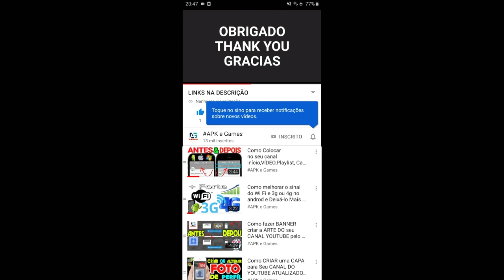INSCREVA-SE GREEN SCREEN TELA VERDE FUNDO VERDE PARA EDIÇÃO DE VÍDEO